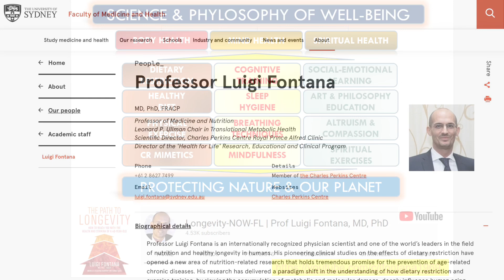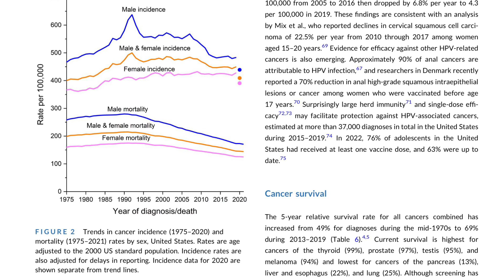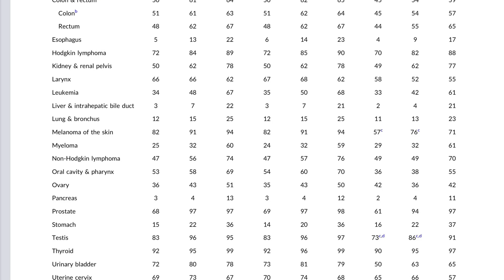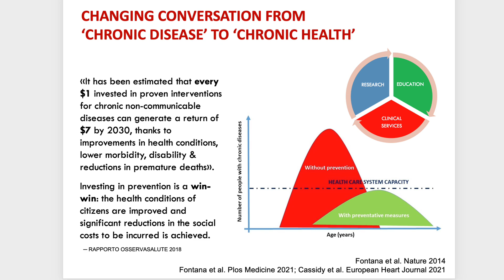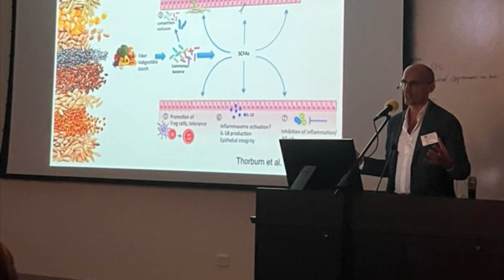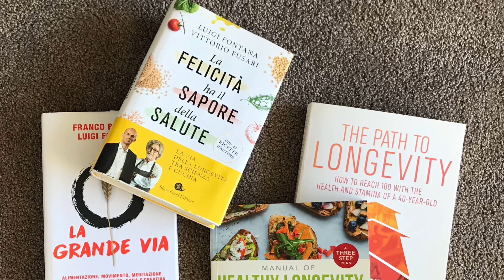Discussing new 2024 cancer stats in CA: A Cancer Journal for Clinicians - part 1 | Prof Fontana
Today, we are going to discuss the new 2024 cancer statistics just published in the prestigious CA: A Cancer Journal for Clinicians, The flagship journal of the American Cancer Society. There some interesting novelties to highlight.

On a positive note, cancer mortality in the United States as in many other developed countries has seen a commendable 33% drop since 1991, attributing this success to reduced smoking rates, advancements in early detection for select cancers, and notable improvements in treatment modalities such as targeted therapies and immunotherapy.

However, the flip side unveils a concerning trend in cancer prevention, yes, progress is lagging in cancer prevention, with a rise in the incidence of six of the top 10 cancers. Breast, prostate, uterine corpus, pancreas, oropharynx, liver (female), kidney, and melanoma, alongside colon and cervical cancer in young adults, are experiencing increased rates. Notably, colon cancer has emerged as the leading cause of cancer death in men under 50 and the second-leading cause in women, marking a significant shift from its fourth-place ranking in 1998.

Additionally, cancer patients are increasingly shifting from older to middle-aged individuals who have many more years of life expectancy, and thus, opportunity to experience the late effects of treatment, including subsequent second cancers.

The authors conclude that Overall progress against cancer could be accelerated by increasing investment in cancer prevention and mitigating cancer disparities through expanded access to high-quality care, but let me add, mechanism based preventative health care.

In this context, a holistic approach to preventative healthcare becomes paramount. Integrating mechanism-based preventative measures, such as healthy nutrition, regular exercise, sound sleep, and stress reduction, alongside steering clear of smoking and alcohol, plays a pivotal role in primary and secondary cancer prevention, influencing recurrence risk and prognosis across various common cancers.

Taking a proactive stance, at the Charles Perkins Centre RPA clinic we are channeling resources to pioneer a cutting-edge, technology-driven digitalized preventative program, including cancer. One of the key initiatives aims to combat cancer comprehensively, also with exiting data on minimizing the damaging effects associated with chemotherapy.